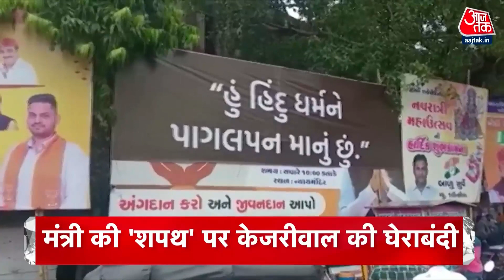Headlines Of The Day: Indian Air Force Day | Bharat Jodo Yatra | Gujarat Poster | Latest News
गुजरात में जबरदस्त गरमाई पोस्टर पॉलिटिक्स, दिल्ली के मंत्री की शपथ पर गुजरात में केजरीवाल की घेराबंदी, कई शहरों में मुस्लिम टोपी वाले पोस्टर, आप का विरोध
फिल्म आदिपुरुष पर विवाद के बाद साधुओं के संगठनों का आक्रोश, धार्मिक विषयों पर फिल्मों के लिए सनातन सेंसर बोर्ड की मांग. यूपी के डिप्टी सीएम का मांग पर विचार का वादा
आजतक से एक्सूक्लूसिव बातचीत में शशि थरूर का पीएम मोदी पर बडा हमला, कहा-मुसलमान से पूछिए  देश का क्या हाल, चुनाव लड़ने पर बोले-मैं पैराशूट उम्मीदवार नहीं
प्रशांत किशोर के पद ऑफऱ करने वाले बयान पर नीतीश आगबबूला, बोेल-झूठ बोल रहे प्रशांत किशोर, बीजेपी से मिले होेने का आरोप
और...
जमीन से आसमान तक साजिश में जुटा पाकिस्तान. गुजरात की सीमा में घुसपैठ करते 6 नाविक गिरफ्तार, 350 करोड़ की हेरोइन बरामद, पंजाब में ड्रोन से हथियारों की स्मगलिंग का पर्दाफाश